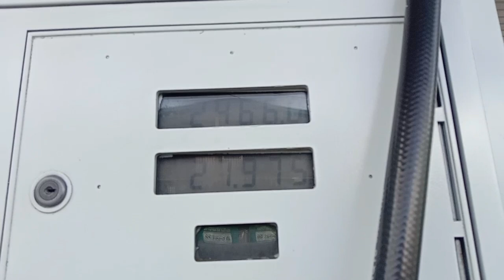Pasada Vlog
Namasada kami ng aking pinsan.kahit sobrang taas ng diesel namasada pa Rin kami.Ang ruta ng byahe namin ay Guadalupe via L Guinto Paco taf Herran LRT. Minimum na pamasahe ay 11 pesos.half day lang ang byahe namin kaya kailangan makaikot ng marami.Tinitiis lang mga kagaya Kong jeepney driver Ang taas ng krudo.Saludo ako sa mga kapwa Kong mga driver na itinatawid ang pang araw araw na pangangailangan ng bawat pamilya.